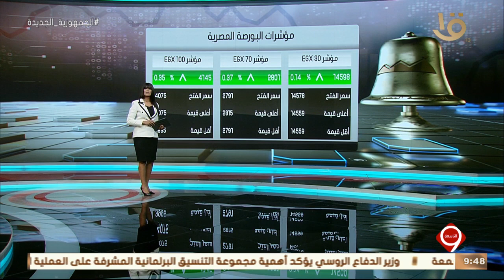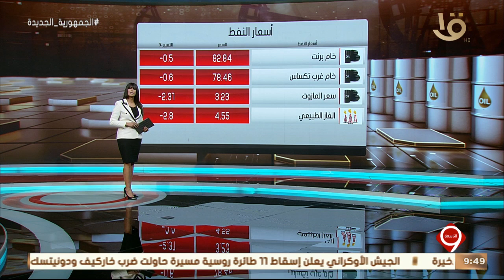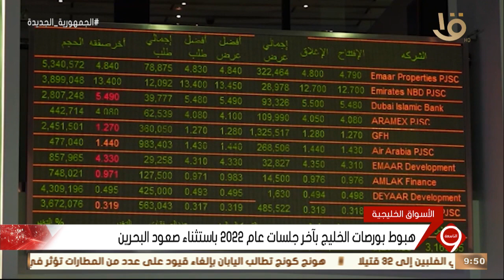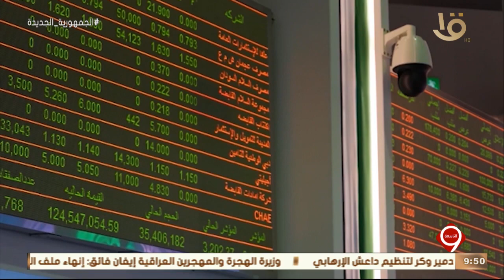نشرة التاسعة | أسعار النفط ومؤشرات البورصة المصرية